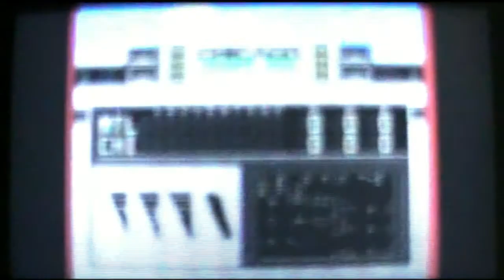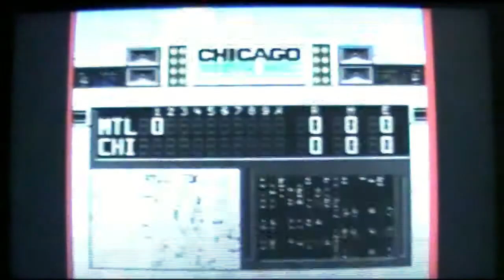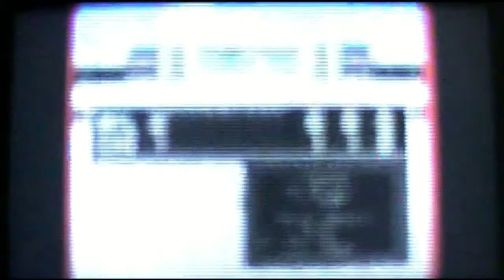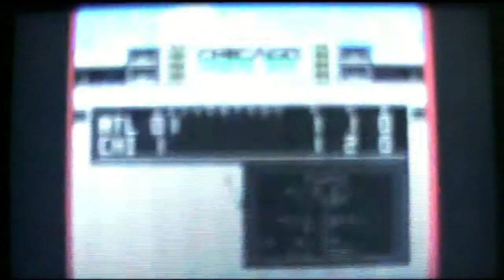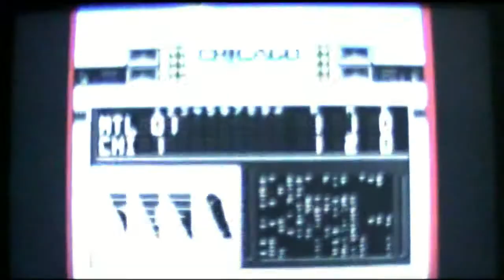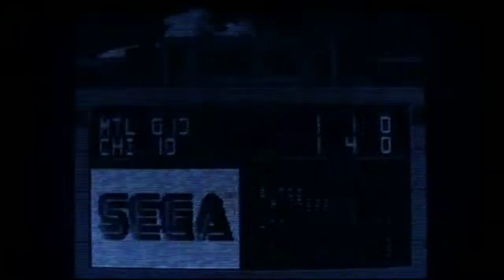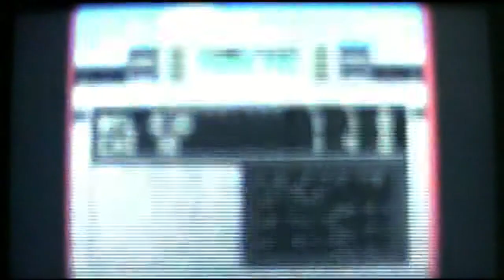First Level - Test - World Series Baseball - Genesis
Déjà, vous connaissez à me connaître, moi et les jeux de sport ça fait 2. Donc me voilà sur un jeu de Baseball...